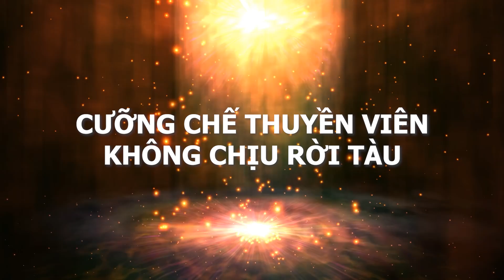Cực kỳ nguy hiểm, mới chỉ sơ tán được 1/3 số người dân, nhiều thuyền viên không chịu rời tàu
24H NEWS | Cực kỳ nguy hiểm, mới chỉ sơ tán được 1/3 số người dân, nhiều thuyền viên không chịu rời tàu